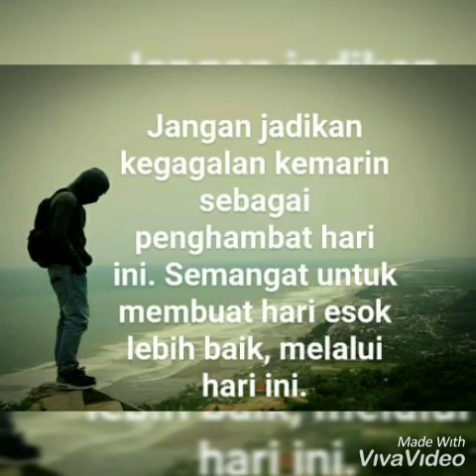Prisoner nimiangge, pokneangge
Pison